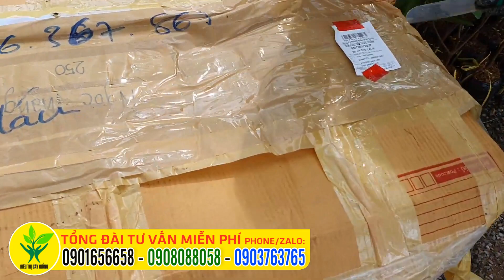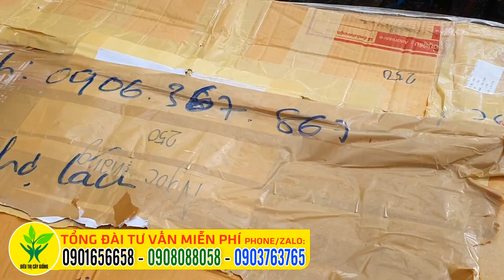Lựu đỏ Ấn Độ củ tỏi - CÂY TRỒNG KINH TẾ